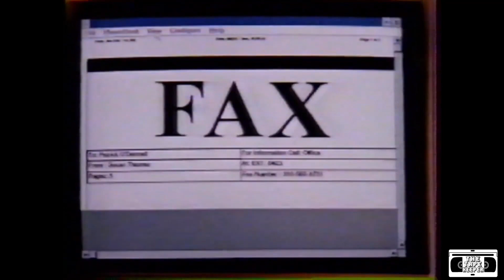Compaq Presario Commercial - 1993